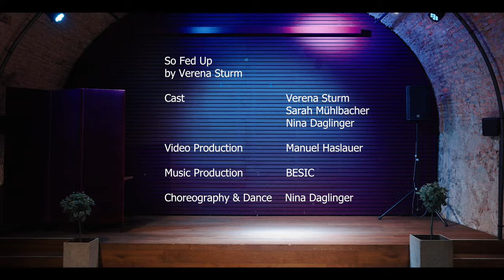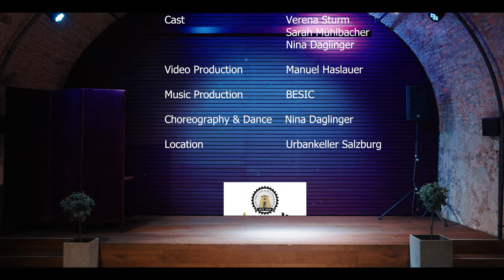Verena Sturm - So fed up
I'm so happy to share my first Single with you all :)

Credits:
Songwriting: Verena Sturm & BESIC
Producer: BESIC
Voice: Verena Sturm
Video Producer: Manuel Haslauer
Dance & Choreography: Nina Daglinger
Actress (playing my inner child): Sarah Mühlbacher
Location: Urbankeller Salzburg (Special thanks)
Paintings & Arts @Urbankeller: Andrea Maria Reiser

Lyrics:

There are songs I could sing
And words I could write
Many more broken strings
I guess that’s just called life

There’ll be concerts and shows
Without my crazy dance
Despite me wanting it all
Time goes by so fast

I can’t help but want to
reach behind
every open door
I’d reach beyond,
Still looking for more

I’m so fed up
Of feeling blue although I’m fine
Of being scared of every night
I’d leave alone my
doubts behind

Of being stuck inside my head
I’m sick of feeling so afraid
I want to stop
Waiting for someone else

Sunny days seem inviting
So warm and divine
Even though I keep on fighting
I remain inside

“happy” seems too easy or
maybe I was too numb..
I’m so done with excuses
Just let me see
who I can become!

doubts behind!

Doubts behind

I want it all but I’m afraid
I need to stop